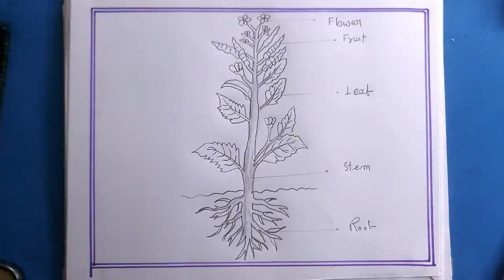How To Draw Mustard Tree step by step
i draw the Mustard Tree with pencil on art paper on my easy technique.